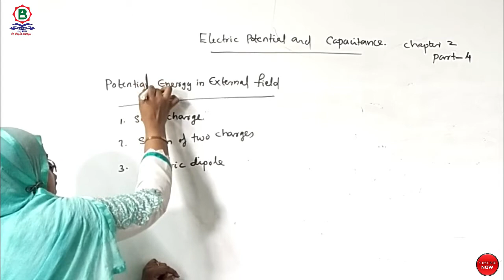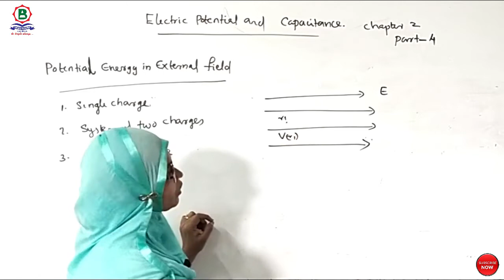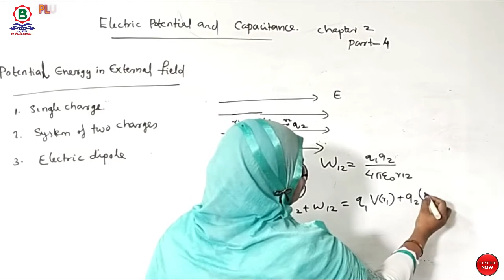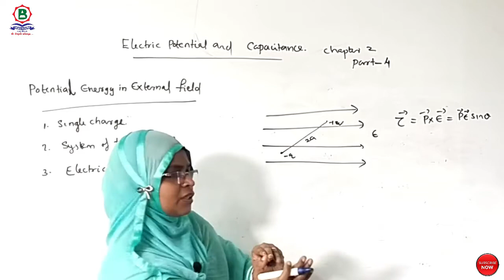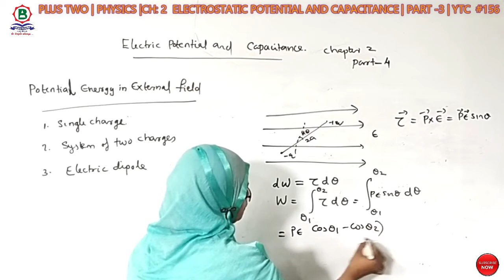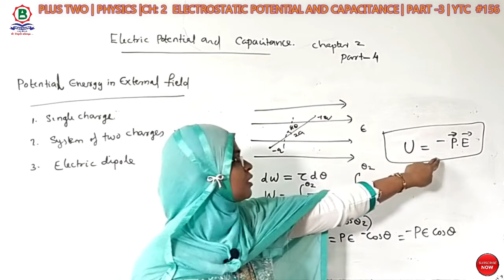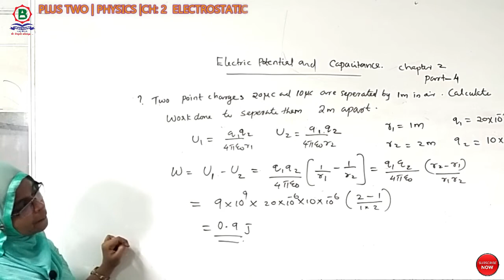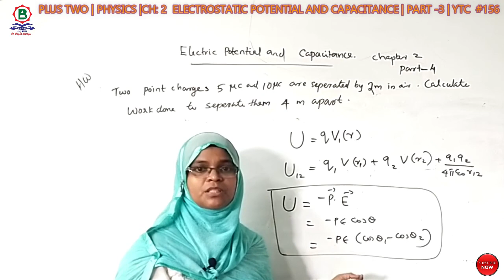ELECTROSTATICS POTENTIAL AND CAPACITANCE CH: 2| PLUS-2| PHYSICS| PART- 4| BRIGHT ACADEMY |YTC # 155